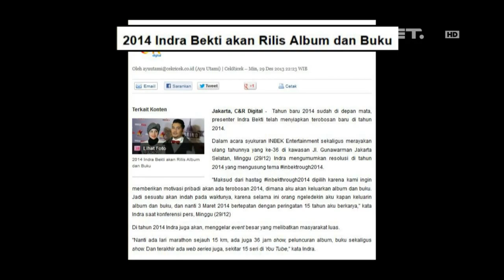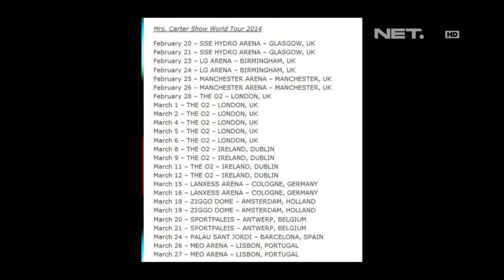Entertainment News - Rencana selebriti di tahun 2014